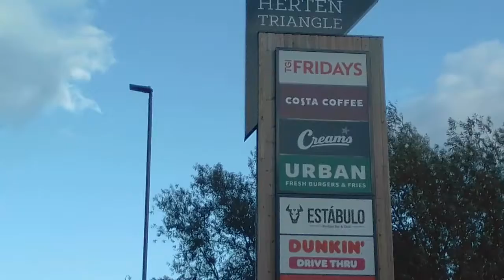McDonald video in Doncaster